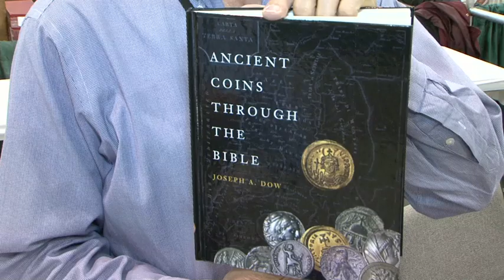New Numismatic Book "Ancient Coins through the Bible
Joseph A. Dow, Author, Interviewer: David Lisot.
A new book has been published featuring the coins in the Bible from the period 650 BC to 1500 AD. Author Joseph Dow talks about why he published the book and why he hopes it becomes a party of all collectors" numismatic libraries. 2:38